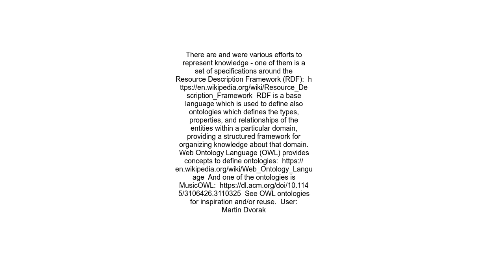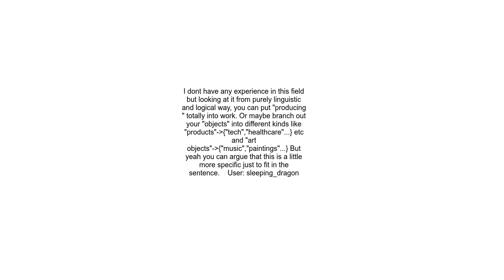How would this hierarchy for knowledge representation be extended